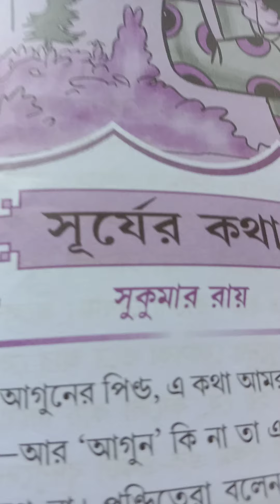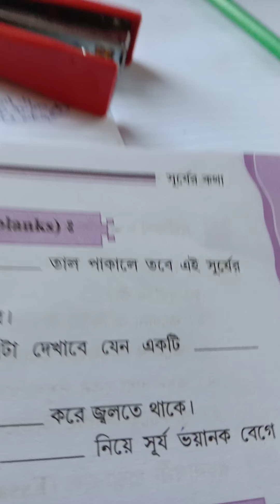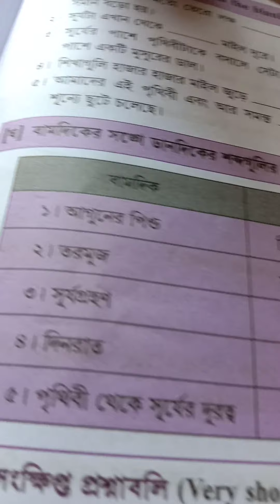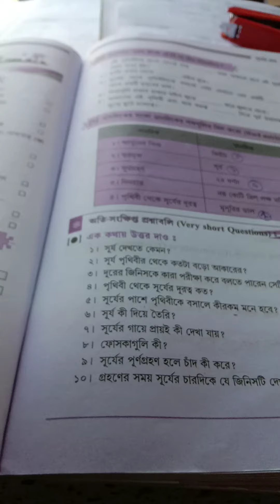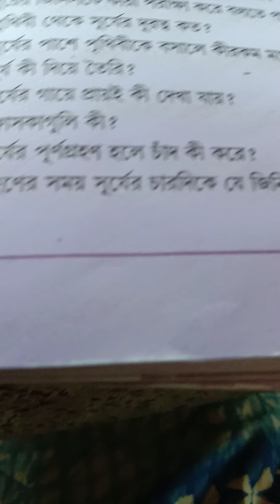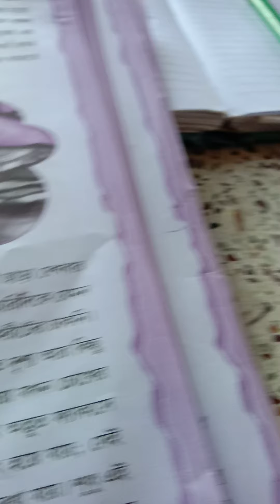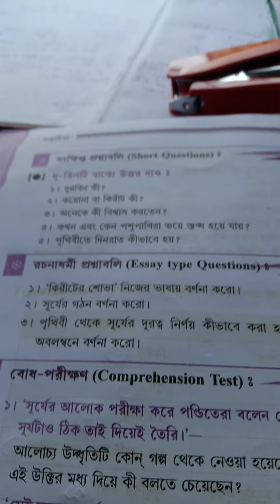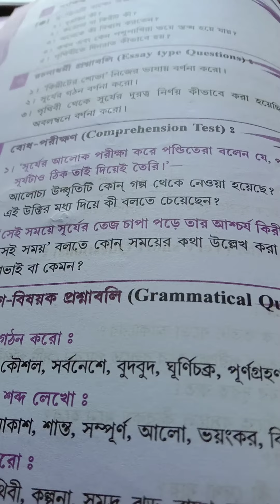class 8 . সূর্যের কথা(part 4)